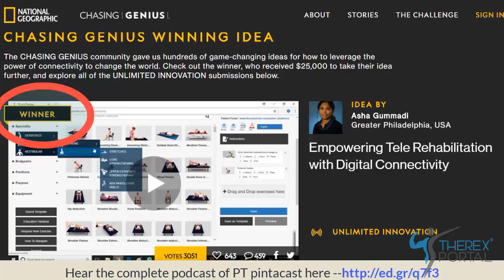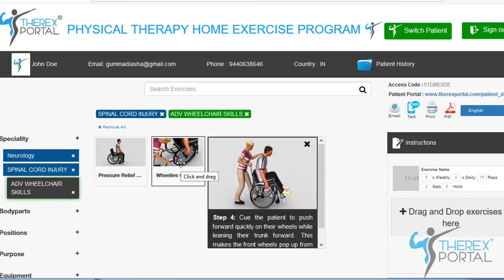Therex Portal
Introduction- Therex Portal is an award winning application, winning the National Geographic Chasing Genius Award and featured on Forbes magazine.